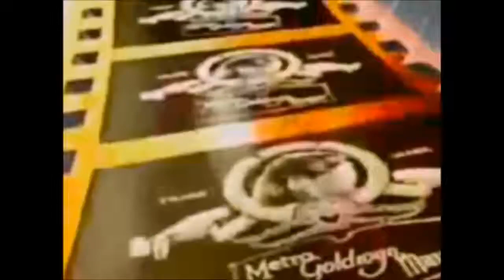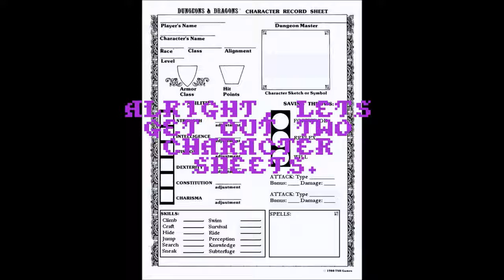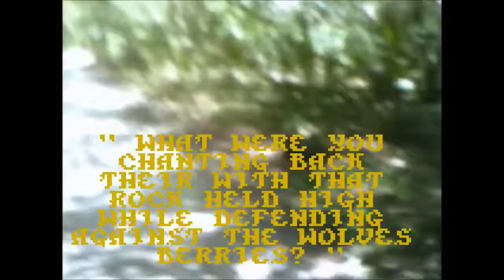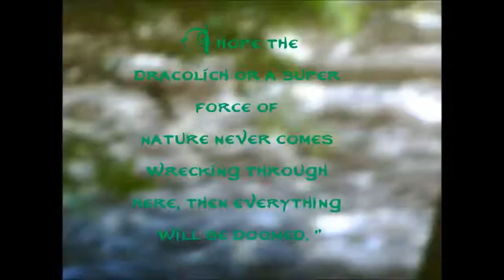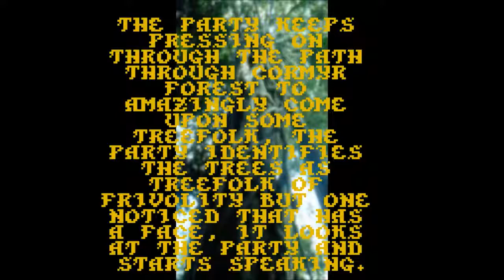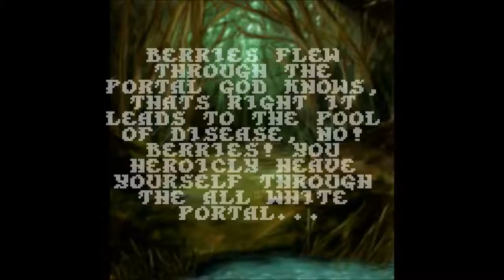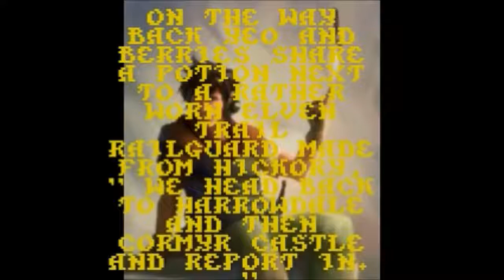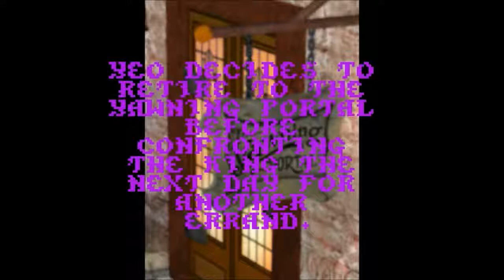05 AD&D The Forest of Cormanthor ' Frivolity Patrol '